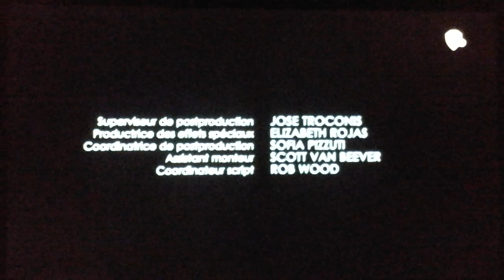Berlanti Productions/Yes Norman Productions/Warner Bros. Televison (2022)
Taken From "The Fight Attendant"